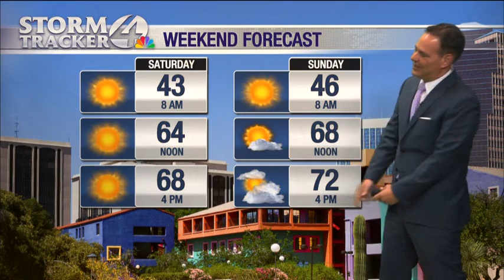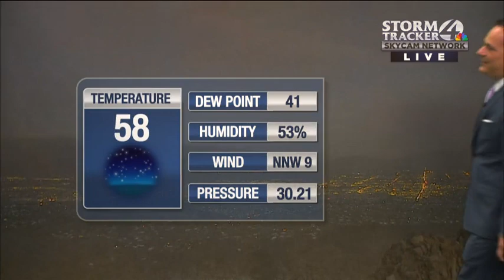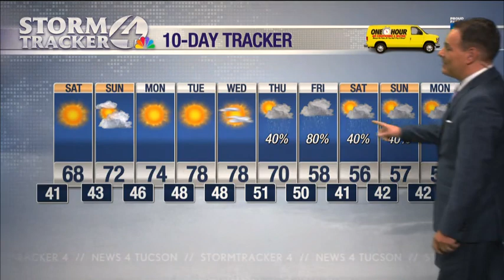1 26 6pm